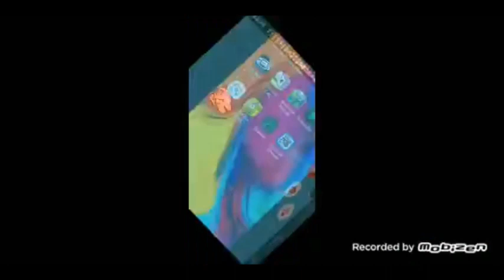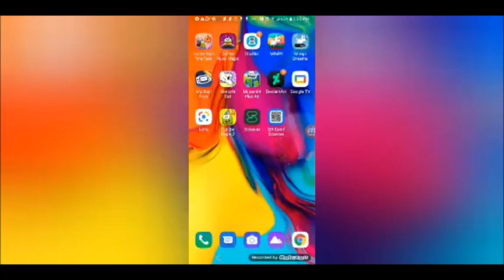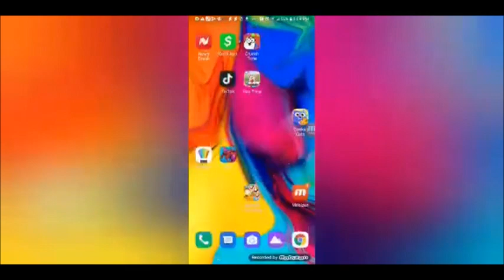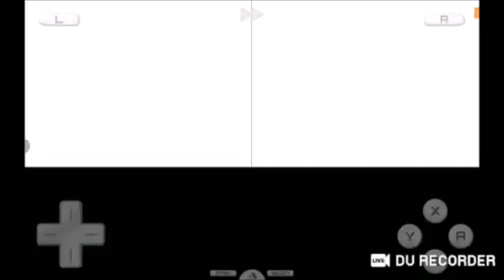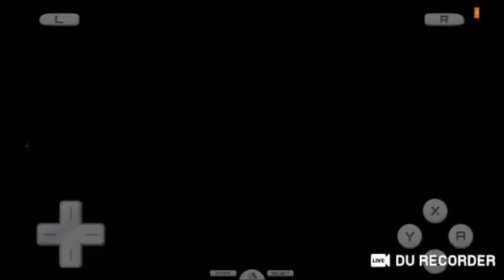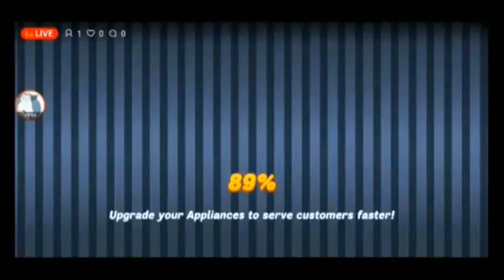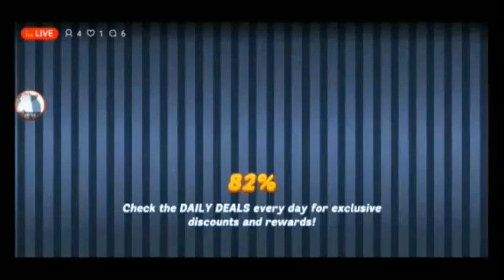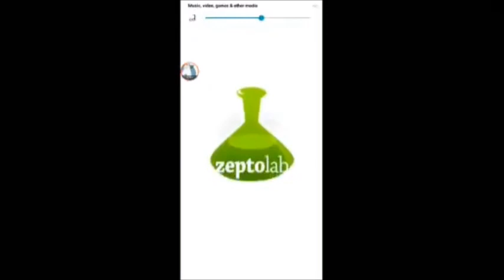5 21 22